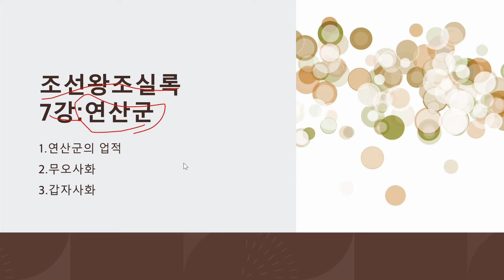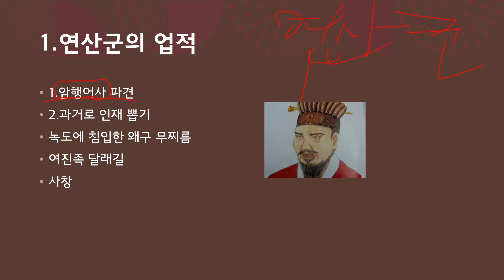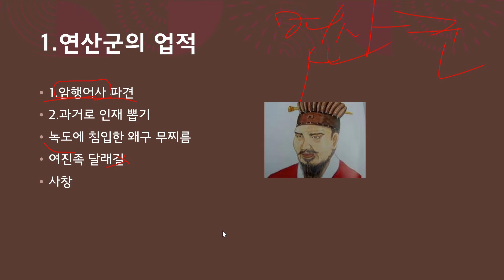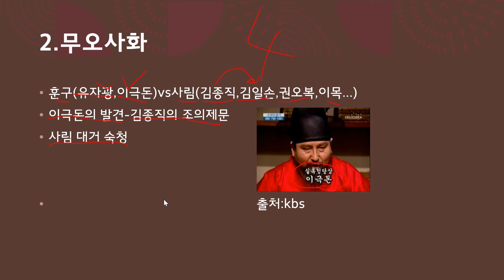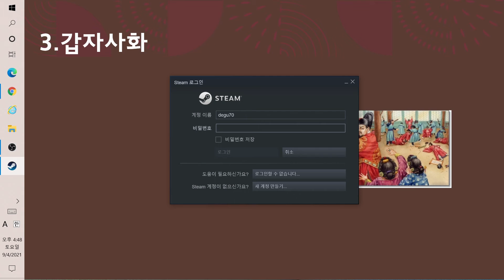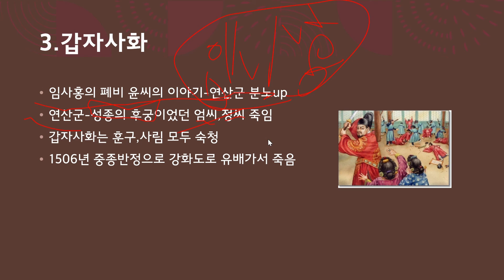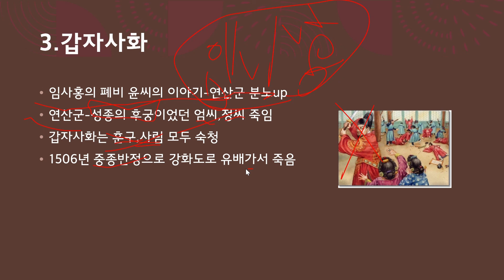조선왕조실록 7강:연산군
오랜만에 돌아왔습니다
오늘부터는 월요일,일요일 5시에 업로드 할 예정 입니다.